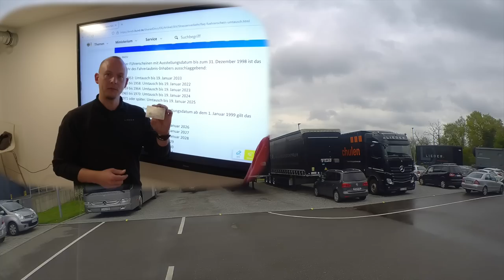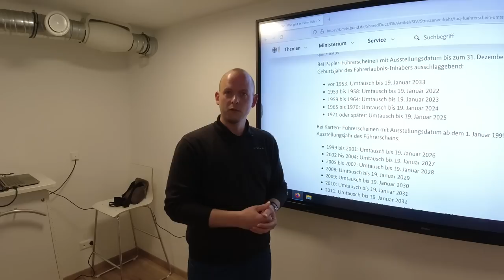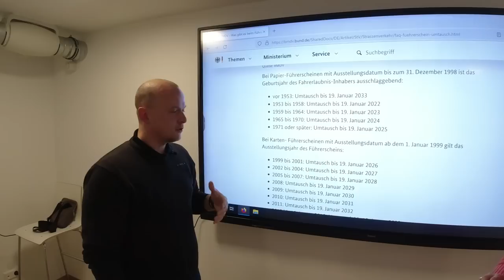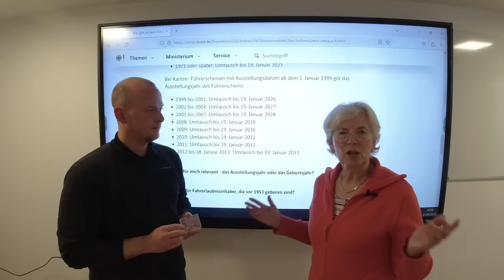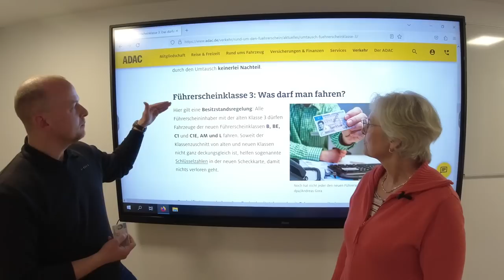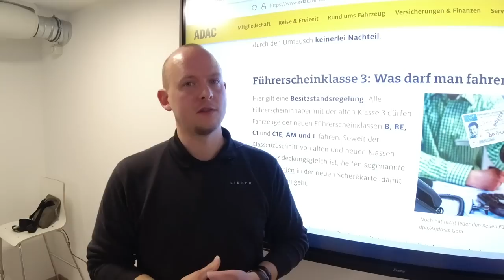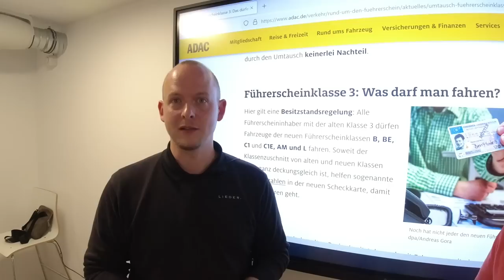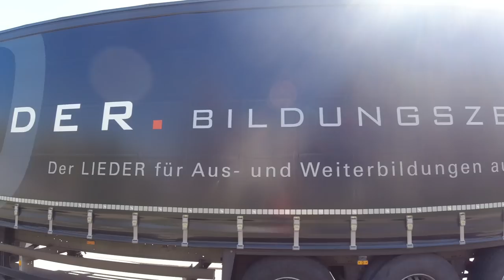Noch fahrtauglich? Antworten vom Fahrlehrer zur Sicherheit mit dem Wohnmobil - Nr. 278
Wir haben schon auf der CMT 2023 mit der Fahrschule Lieder ein Treffen geplant.
Durch unseren Unfall in Toulouse hat dieser Termin natürlich nochmals eine weitere Bedeutung dazu bekommen.
Guido Lieder bezieht hier Stellung zur Fahrtüchtigkeit im Alter, aber auch zu anderen wichtigen Fragen rund um die Sicherheit mit dem Wohnmobil.
Ein praktisches Fahrtraining inklusive .

00:00 Intro
01:57 Eintritt ins Bildungszentrum
05:24 Infos zum Führerschein
13:30 Stellungnahme zum Unfall in Frankreich
15:22 Probefahrt mit Omnibus
18:54 Erklärung zum Überhang beim Wohnmobil
22:42 Fahrt mit dem Sattelschlepper
26:40 Schlußerläuterung

Hier die Kontaktdaten zum Bildungszentrum Lieder (Ansprechpartner: Guido Lieder):
Lieder Bildungszentrum, Am Hegelesberg 10, 73230 Kirchheim unter Teck
Telefon: 07021/8046284

Vielen Dank!